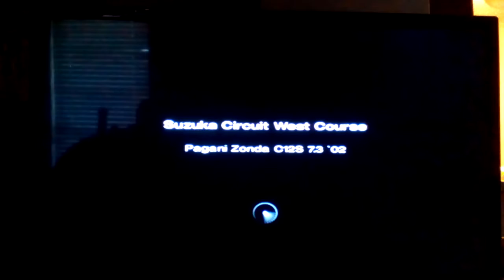Gran Turismo 4 Pagani Zonda C12S 7.3 Arcade Gameplay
Why is the a.i  so dumb when it comes to turning lol